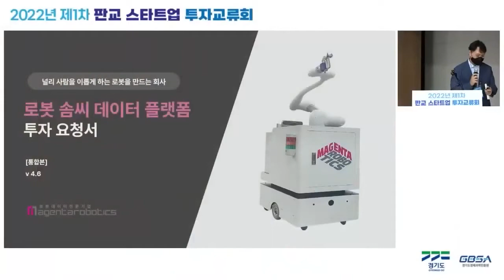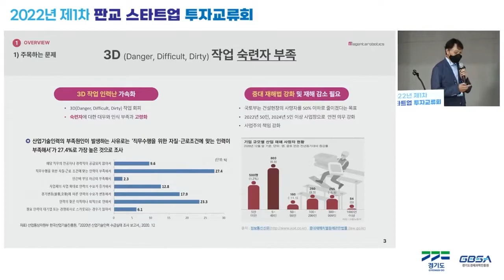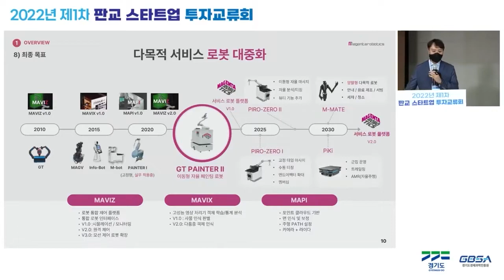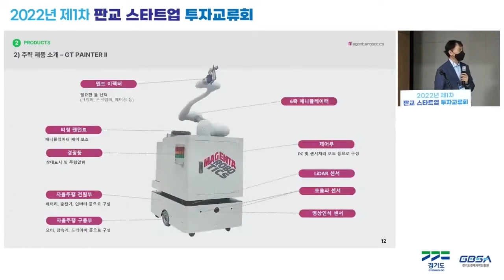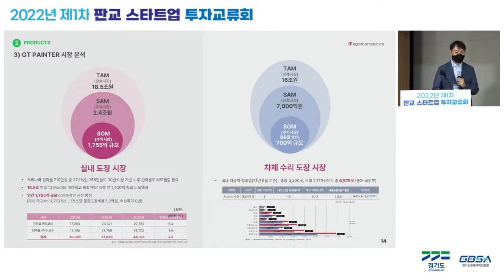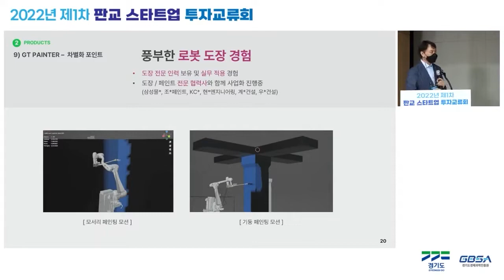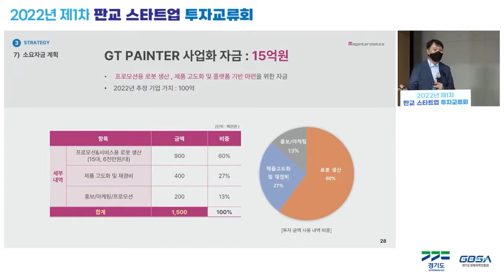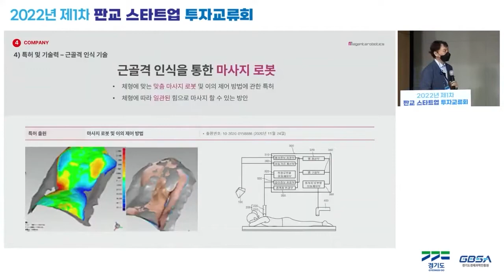마젠타로보틱스, 대표 권기현 / 2022년 제1차 판교 스타트업 투자교류회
2022년 제1차 판교 스타트업 투자교류회
장소: 스타트업캠퍼스 2층 다목적실

기업: 마젠타로보틱스
대표: 권기현
분야: 바이오 헬스케어